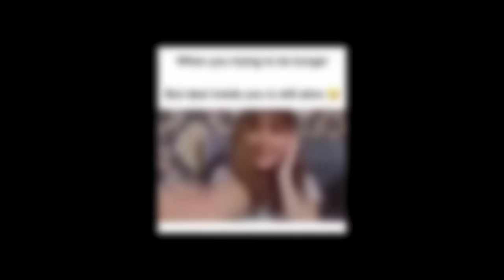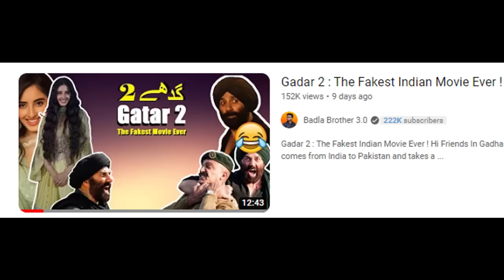Randomly Funny And Stupid Videos - Episode 47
In this video, we will see many Indian and Pakistani Funny Random Stupid Videos Like,
Indian people themselves are calling the characters in Gadar 2 wrong,
An old clip of Kinza Hashmi looking very different from herself,
Clips of many Pakistani dramas of Wahaj Ali in which he is showing his love to different girls but the girls never respond.
What Pakistani Famous Host Waqar Zakat Was Doing Before Getting Into Cryptocurrency?
How Canadian Famous Singer AP Dhillon Sings Without Auto Tube During Concert.
What was Virat Kohli doing when he was brought in front of the live camera during the match between Pakistan and India?
And More.

These Random Videos Are From :
Reels
Viral Reels
Viral Tiktoks
Memes
Clips
Funny Moments And Funny Fails On Social Media Sites.

1) Non Commercial
2) Transformative In Nature
3) Does Not negatively affected The Original Content